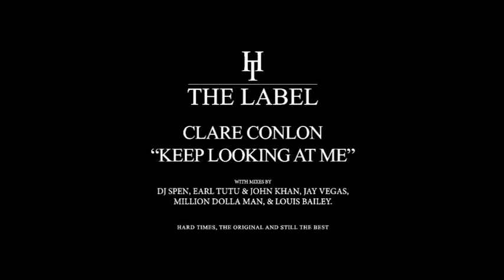Clare Conlon - Keep Looking at Me (Clip)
Clare Conlon - Keep Looking at Me